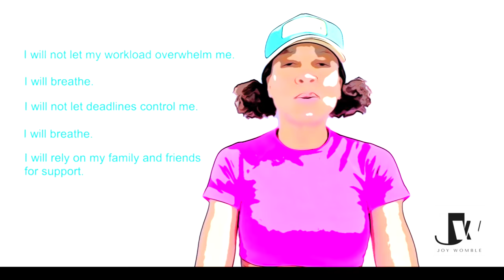Remove Body Fat & Work Stress - 30 MIN FULL BODY Workout/BEGINNERS/NO EQUIPMENT & 40 SEC Joy Boost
Hello Joyfuls!

Why do dry January, when you can do S W E A T Y 💧💦 January? 🤣 It is time to take on the entire body and rid ourselves from work stress. This is a 30 minute NO EQUIPMENT full body workout followed by a less than 40 second no talking positive mantra. 😀 Feel free to do the workout or participate in the mantra or both! Whatever works best for your mind, body and soul.

For this workout, all you need is a Yoga 🧘🏽‍♂️mat. Remember to take the time to warm up beforehand and to cool down afterwards. Listen to your body. If more breaks are needed, then take them. If you want to repeat this workout with no breaks, then do it. Everyone is unique and at different fitness levels. Customize this workout to your liking. This is YOUR WORKOUT. ❤️ After you have mastered (you will -- I have faith in you 😀) this workout, my suggestion for progression is to repeat this routine for two or three cycles.

Now, it is time to sweat! 😅💧💦

Workout:
Muscles Worked: The major muscle groups are used in this full body workout.
▸ chest
▸ back
▸ arms
▸ abdominals
▸ legs
▸ shoulders

Workout Time:
30 Minutes (excluding warm up/cool down stretches)
30 Sec on, 30 Sec off

Post-Workout:
Positive Mantra (“Joy Boost” 📈)
Post-Workout Time:
Less than 40 Seconds (To address work-related stress)

Equipment:
▸ No Equipment

D I S C L A I M E R:
All information provided by the Joy Womble channel and/or Joy Womble is strictly used for entertainment and educational purposes only. This exercise program, positive mantras, and instructions provided in this video are NOT intended, and should NOT be used, as a substitute for professional medical advice, diagnosis or treatment. You agree and acknowledge that I am not providing medical advice or mental health advice, advice in any way. Always seek the advice of your own Medical Provider and/or Mental Health Provider regarding any questions or concerns you have about your specific health.

Not all exercises are suitable for everyone and this or any other exercise program may result in injury. You should always consult your physician or other healthcare provider(s) before starting an exercise program, especially if you have any chronic or recurring condition, and/or if you are pregnant, nursing, or elderly. This exercise program is NOT recommended if you experience chest pains or have uncontrolled blood pressure or other uncontrolled chronic diseases. PLEASE ALWAYS consult your DOCTOR before beginning this or any other exercise program.

ALWAYS warm up before beginning any workout and NEVER exercise beyond the level at which you feel comfortable. PLEASE stop exercising immediately if you experience pain, soreness, fatigue, shortness of breath, dizziness, lightheadedness, blurred vision, headache, nausea, sickness, illness, dehydration, excessive sweating, or any other discomfort. If any of these symptoms persists after you stop exercising, please seek medical help immediately.

By performing any of the exercises in this video, you assume ALL risks of injury from doing so. The Joy Womble channel and/or Joy Womble is not responsible or liable for any injury or loss sustained as a result of using the content in this video or any other video provided by the Joy Womble channel and/or Joy Womble. The Joy Womble channel and/or Joy Womble makes NO representation or warranty, whether expressed or implied, with respect to the safety, usefulness, or the result of this exercise program.